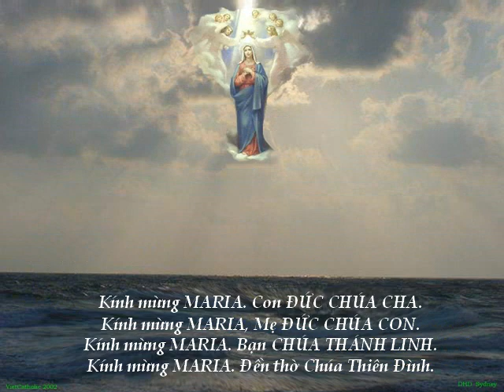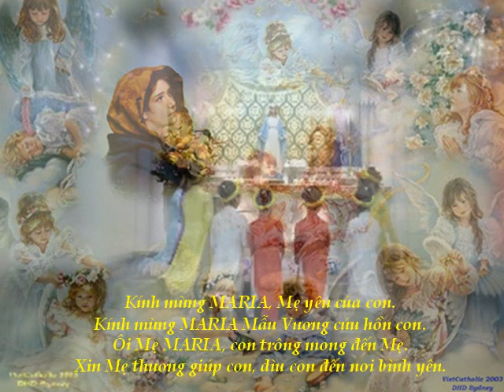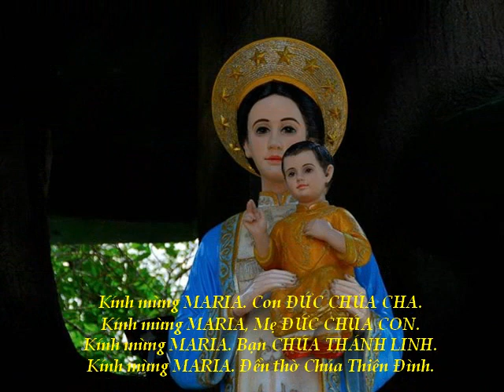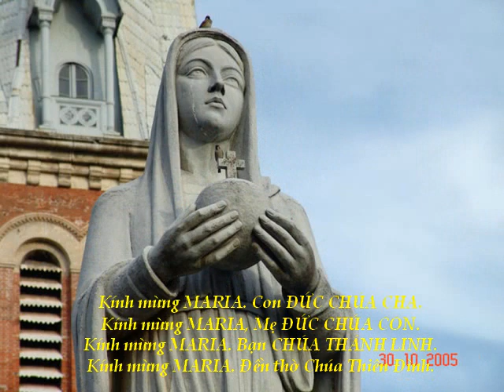Kính Mừng Maria.wmv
Kính mừng Maria đầy ơn phúc Đức Chúa Trời ở cùng Bà, Bà có phúc lạ hơn mọi người nữ, và Giêsu con lòng Bà gồm phúc lạ.

Thánh Maria Đức Mẹ Chúa Trời cầu cho chúng con là kẻ có tội khi này và trong giờ lâm tử, Amen.